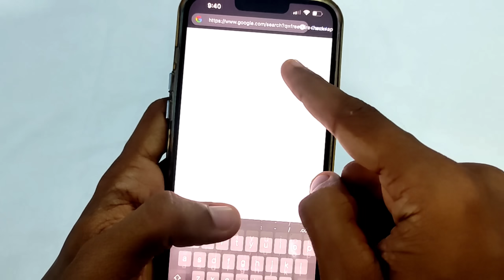POWER OF 678156097 LEVEL⚡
✳️VIDEO CONTENT ✳️

💢💻PC SPEC💢👇

• MSI B550 PRO VDH WIFI
• 16GB KIT GSKILL TRIDENTZ RGB
• SAMSUNG 980 500GB M.2 NVMe SSD
• 2 TB WD HDD
• DEEPCOOL EX240 ARGB White
• MSI RTX 2060 VENTUS XS OC
• COOLER MASTER TD500 MESH
• COOLER MASTER MWE 650 BRONZE
• MSI G24C4 144hz MONITOR SETUP
• COOLER MASTER CALIBER R2
• HyperX Cloud Core + 7.1 Gaming Headset
• Samsung Odyssey G5 27-inch Curved Gaming Monitor

🔴MOBILE DETAILS🔴h

✴️POCO X2
✴️ANDROID DEVICE

🔴FREEFIRE DETAILS🔴

✴️FF Name : ঔৣᴘʀᴀɴᴀᴠ々YT༒
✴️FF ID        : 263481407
✴️GUILD NAME: OORBY 007

🔴ABOUT ME🔴

✳️Name: PRANAV PL
✳️AGE   : 21
✳️Place : KOLLAM

🔴NOTE🔴

🔥പട്ടിയെ പോലെ പണി എടുക്കുക രാജാവിനെ പോലെ ജീവിക്കുക